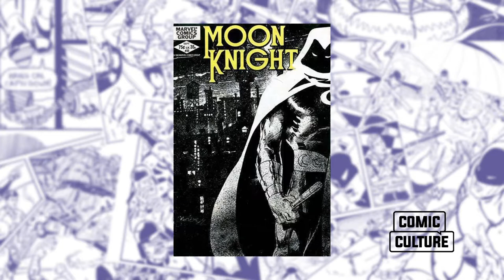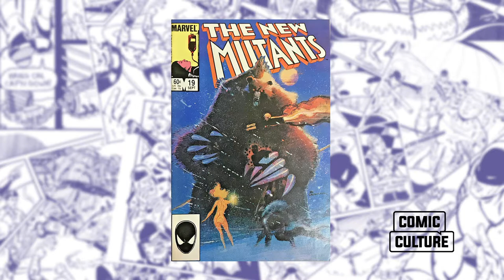Comic Culture with Bill Sienkiewicz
Artist Bill Sienkiewicz discusses his evolution as an artist, working with a writer, and why he loves to ink others.